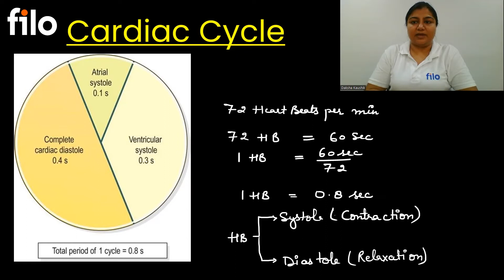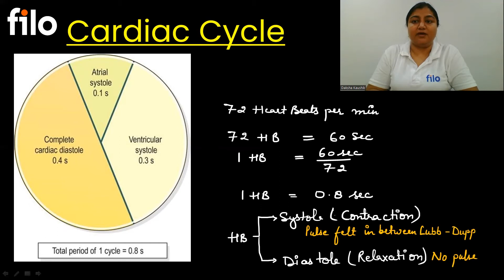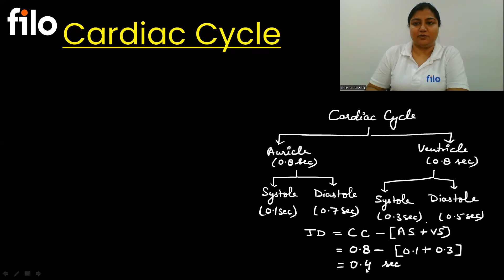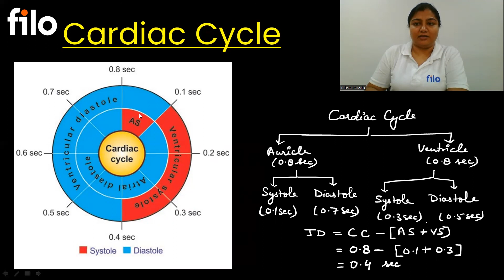Circulatory System | Cardiac Cycle | Class 11 | Under 6 Minute | Filo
This video presents the topic of Cardiac Cycle. A cardiac cycle is the time for 1 complete cycle of the heart which we commonly call a Heart Beat. For an average individual, the heart beats 72 times per minute which gives us the time for one cardiac cycle to be 0.8 seconds.
1 cardiac cycle comprises Atrial systole, Ventricular systole and complete cardiac diastole.

The topic is from Circulatory System from class 11th. It is a part of the series of under 6 Minutes videos wherein you will get to learn everything way under 6 minutes.

This video will help you in preparing not only for class 12th but also for Neet 2022 Neet 2023

Video Presenter: Ms. Daksha Kaushik ( PhD. Biotechnology )
Senior Academic Expert (Biology), Filo